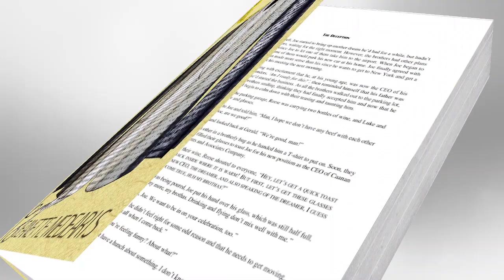JEANETTE MEDEARIS TAILOR MADE JOE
BOOK TRAILER PROMOTIONA VIDEO